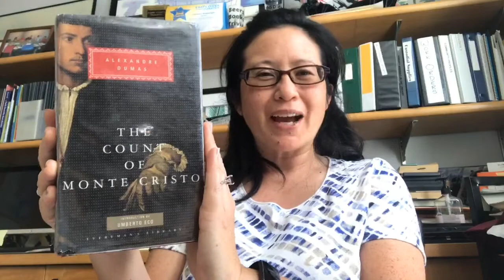Tea with The Count of Monte Cristo | Day 29 | Chapter 50-51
The Pacific Beach Library’s Christina Wainwright hosts a daily read-aloud of a literary classic in the SDPL Tea Group The third book that the group read together was The Count of Monte Cristo by Alexandre Dumas.  Drinking tea while listening to this French classic is encouraged, but not required.

Book Description:  The Count of Monte Cristo, a Romantic novel by French author Alexandre Dumas père, was published serially in 1844–46 and in book form in 1844–45. The work is set from 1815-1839, during the time of the Bourbon Restoration in France.  The historical setting is a fundamental element of the book, an adventure story primarily concerned with themes of hope, justice, vengeance, mercy, and forgiveness. It centers on a man who is wrongfully imprisoned, escapes from jail, acquires a fortune, and sets about exacting revenge on those responsible for his imprisonment. His plans have devastating consequences for both the innocent and the guilty.  Despite The Count of Monte Cristo being criticized for its wordiness, largely attributed to Dumas having been paid by the line, it is widely praised as one of the most gripping novels ever written.